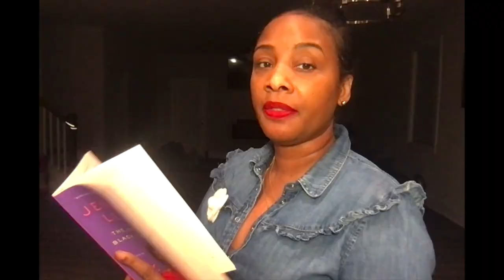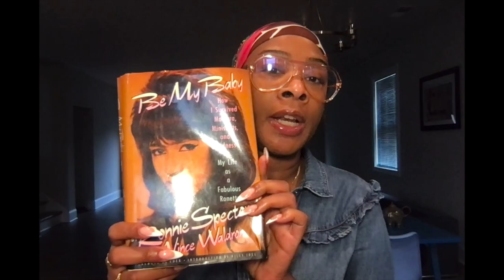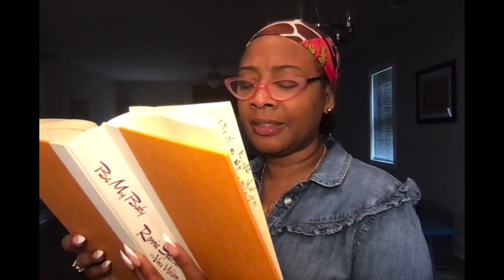Y'all betta Come Get this Etta James, The Shirelles, Murray the K & Dusty Springfield 🍵 part 5